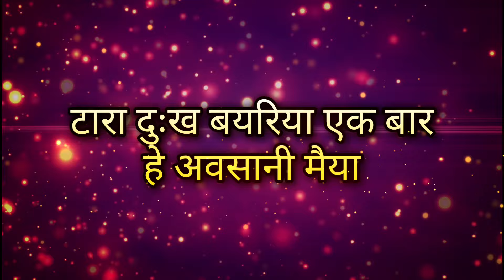अवसान मईया गीत//Avsaan mata Geet-फेर दा नजरिया एक बार//Song by Sunita and Anita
Avsaan maiya geet
Ek baar jarur sune ye manmohak geet